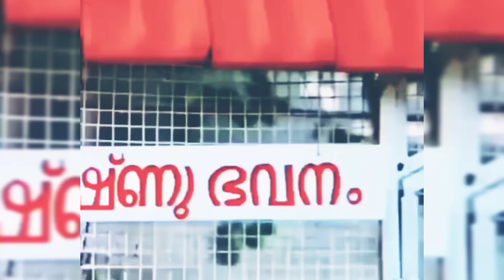Uppum Mulakum കേശുവിനും ശിവക്കും കോഴിയെ കിട്ടി🤣🤣